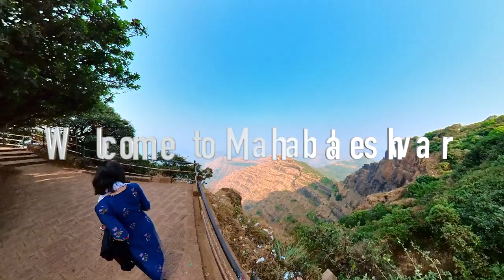Elphinstone Point - Mahabaleshwar 4k View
At a distance of 10 km from Mahabaleshwar Bus Stand and 5 km from Old Mahabaleshwar, Elphinstone Point is one of the famous viewpoints situated atop a hill near Arthur Seat Point in Mahabaleshwar.

Elphinstone Point was discovered in 1830 by Dr. Murray and has an old mansion in its vicinity. The viewpoint got its name from Mount Stuart Elphinstone, the then Governor of the Bombay Presidency. The mansion now lies in ruins and local authorities are planning to demolish it to erect a picnic shed in its place for tourists.

Elphinstone Point is one of the highest points in Mahabaleshwar overlooking the two valleys, with rivers Koyna on the left and Savitri on the right. The lofty cliff commands a panoramic view of the Pratapgarh Fort, Koyna Valley, and nearby plains. One can also admire the ravine, which lies between Elphinstone Point and Arthur Seat Point.
Travel freak or love watching travel videos?

Come on!